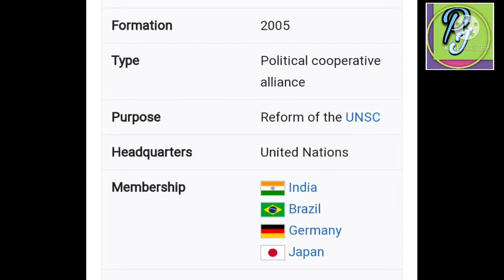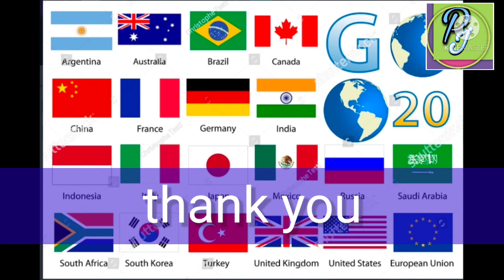what is G7? Group nation (G4,G6,G8,G10,G10,G11 and G20 a short explain)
The Group of Seven (G7) is an inter-governmental political forum consisting of Canada, France, Germany, Italy, Japan, the United Kingdom and the United States. Its members are the world's largest IMF-advanced economies and wealthiest liberal democracies; the group is officially organized around shared values of pluralism and representative government. As of 2018, the G7 accounts for close to 60% of global net wealth ($317 trillion), 32–46% of global gross domestic product (GDP)[n 1] and for about 770 million people or 10% of the world's population. Most members are great powers in global affairs and maintain mutually close economic, military, and diplomatic relations.

Originating from an ad hoc gathering of finance ministers in 1973, the G7 has since become a formal, high-profile venue for discussing and coordinating solutions to major global issues, namely in the areas of trade, security, economics, and climate change. Each member state's head of government, along with representatives of the European Union, meet annually at the "G7 Summit"; other high-ranking officials of the G7 and the EU meet throughout the year. Representatives of other nations and international organizations are often invited as guests, with Russia having been a formal member from 1997 until 2014.

The G7 is not based on a treaty and has no permanent secretariat or office; its presidency rotates annually among the members, with the presiding nation setting the group's priorities, and hosting and organizing its summit. While lacking a legal or institutional basis, the G7 is considered to wield significant international influence; it has catalyzed or spearheaded several major global initiatives, including efforts to combat the HIV/AIDS pandemic, provide financial aid to developing countries, and address climate change through the 2015 Paris Agreement.The group has been criticized for its allegedly outdated and limited membership, narrow global representation, and ineffectualness. it is also opposed by anti-globalization groups, which often protest at summits.